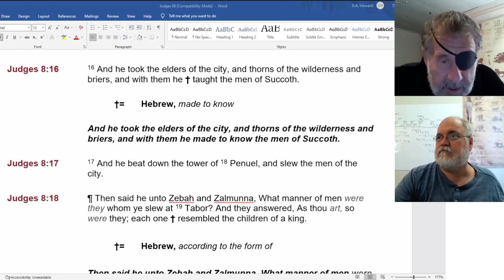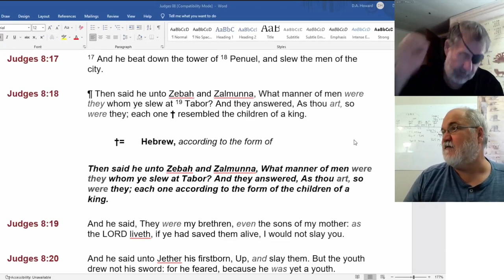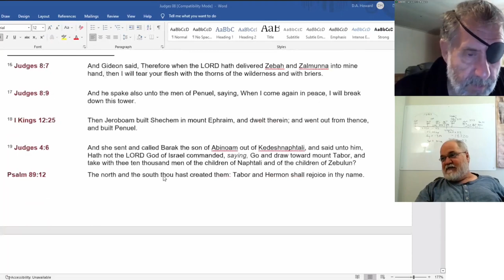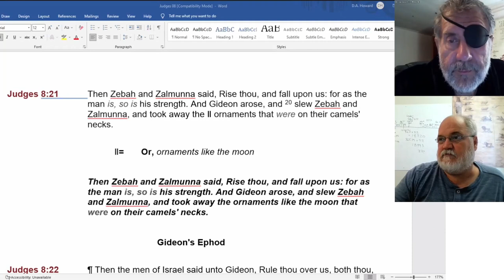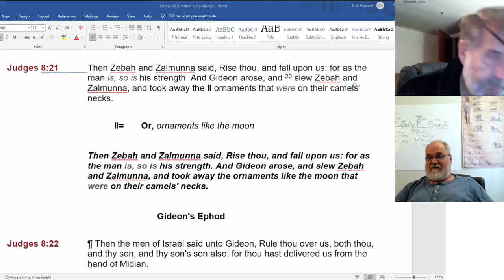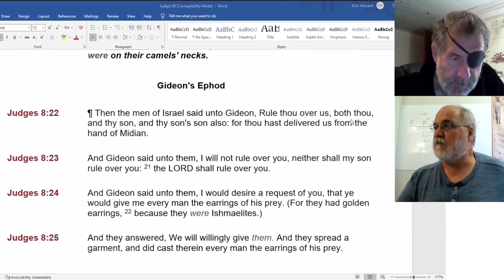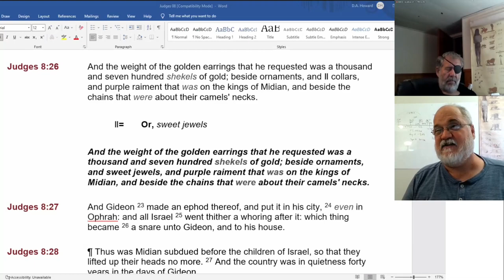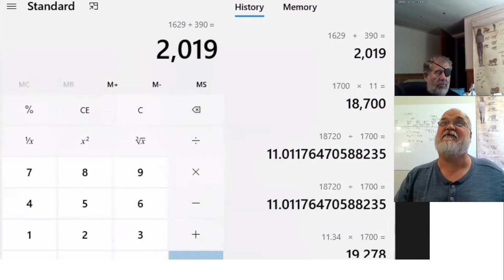2022 08 01 147. Understanding the Lines